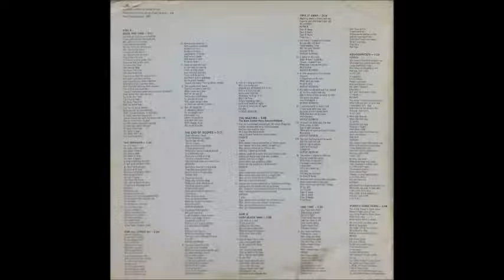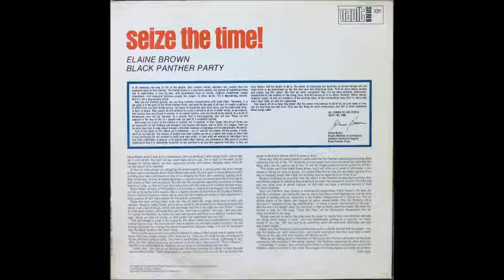Elaine Brown - The End Of Silence [1960s Political]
Genre: Political 1960s
Elaine Brown sings "The End Of Silence" from her 1969 album "Seize The Time!".